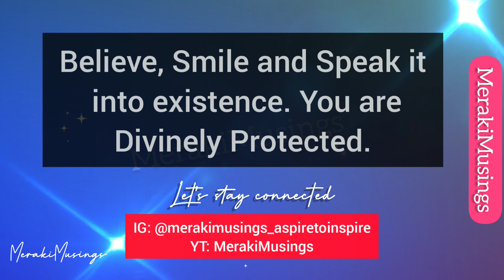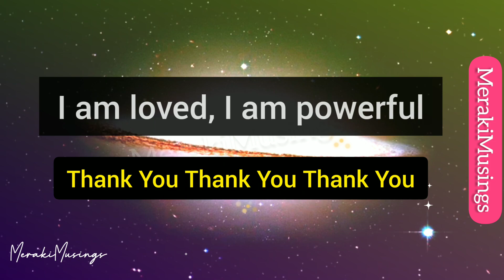Miracle Sign from Your Angels 🧚🔮🤗🐞🦄